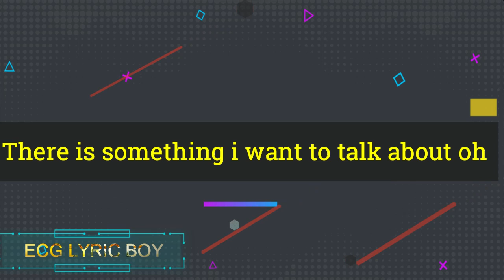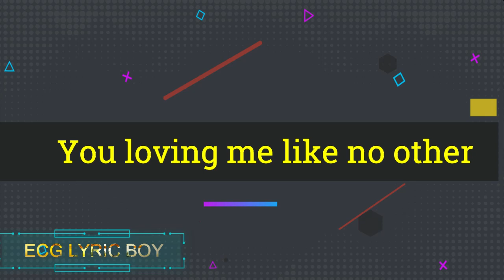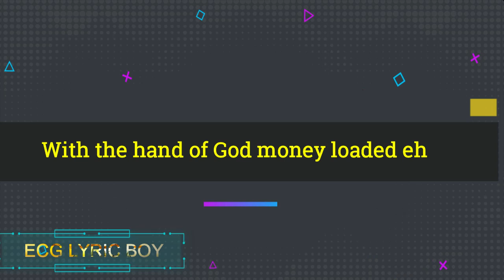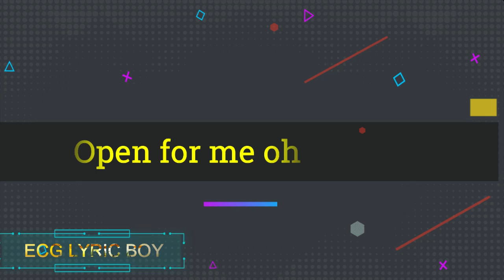Nimix ft Onesimus - Hand of God (lyric video)